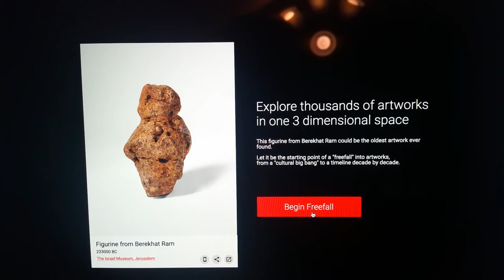Freefall Big Bang: an explosion of art in a 3-D world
A look at the beginning sequence of action when using Google Arts & Culture's "Freefall, Big Bang"